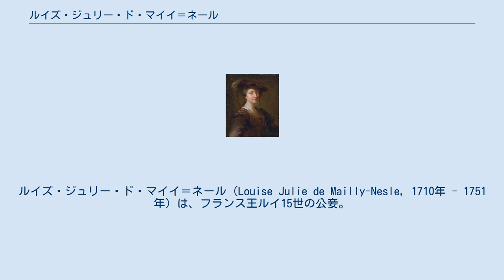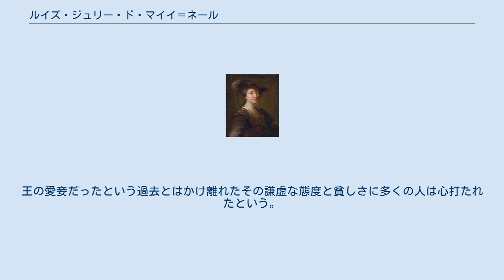ルイズ・ジュリー・ド・マイイ＝ネール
ルイズ・ジュリー・ド・マイイ＝ネール（Louise Julie de Mailly-Nesle, 1710年 - 1751年）は、フランス王ルイ15世の公妾。
マイイ伯爵夫人の称号で一般に呼ばれる。
ネール姉妹の長女。
しばしばその生き方がルイーズ・ド・ラヴァリエールに似ているといわれる。
 ルイズ・ジュリーはネール侯爵家に生まれ、いとこであるマイイ伯爵と結婚する。
母のマイイ夫人が王妃マリー・レクザンスカ付きの女官であったため、彼女も宮廷でその役職を務める。
彼女が国王と関係を持つようになった時期ははっきりしない。
おおむね1733年から35年ごろと推測されるが、その秘密はかなりの間保たれた。
関係が公けになったのは38年である。
 ルイズ・ジュリーは魅惑的な体と可愛らしい性格の持ち主であったが、美女ぞろいの宮廷の中で必ずしもとびぬけて美しい女性だったというわけではないらしい。
同時代の日記や回想録は彼女について、その顔立ちが必ずしも美人でないこと、しかしその性格が、内気で打ち解けることのできない王妃とは違って王を楽しませることができることを記録している。
 関係を隠すことがなくなって居室を賜ったあと、ルイズ・ジュリーには王の寵愛を受け影響を与えることのできる者として、後に続く女性たちがそうしたように、権勢を振るうことができた。
しかし彼女はそれをしなかった。
国王に高官のポストや叙勲について口利きして大金を差し出させることが、むしろ普通だっただけに、かえって変わり者と見なされた。
宰相フルーリーは、彼女が政治にも人事にも口を出さないことに安堵して、王が彼女を愛妾とすることを黙認した。
 多情な王はルイズ・ジュリーの地位が安定している間でも、他の女性に気を取られることがしばしばだったので、彼女は気を揉んで王の様子を終始窺わずにはいられなかった。
消耗した彼女は、味方が欲しくて王宮に自分の妹を招いたが、それが彼女の命取りになった。
彼女の妹ポーリーヌ・フェリシテは、姉から王の寵愛を奪い取った。
宮廷の観察者たちによれば、その時期は、1740年前後である。
彼女は王宮から去ることはなかったが、王はヴェルサイユよりもポーリーヌ・フェリシテに与えたショアジーの館に多く滞在していた。
 ヴァンティミール侯爵夫人（ポーリーヌ・フェリシテ）がリュク侯を出産して死去した後、ルイズ・ジュリーは王とよりを戻したが、その時間は短かった。
すでに彼女の他の妹ディアーヌ・アデライード、オルタンス・フェリシテ、マリー・アンヌも続々と宮廷にあがって来ていて、そのなかのマリー・アンヌに王は心を奪われた。
彼女を愛妾とするにあたって、マリー・アンヌは姉を宮廷から追放することを要求したため、ルイズ・ジュリーはごく短時間のうちにヴェルサイユから去らねばならなかった。
1742年11月のことである。
 王はさすがに良心が咎めたのか、彼女に年金とパリにおける居住地を提供した。
他の夫人たちと違ってルイズ・ジュリーは財産を作っていなかったのである。
その後も王はときどきルイズ・ジュリーの思い出話を後の愛妾に語って彼女たちを警戒させた。
宮廷から去ったルイズ・ジュリーは、その後の生活を信仰と慈善に捧げ、41歳で亡くなった。
王の愛妾だったという過去とはかけ離れたその謙虚な態度と貧しさに多くの人は心打たれたという。